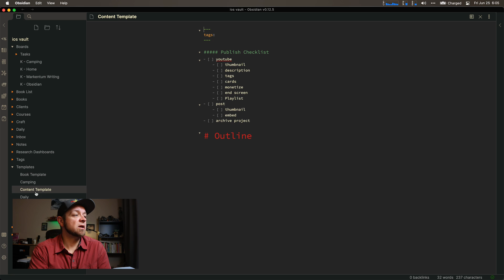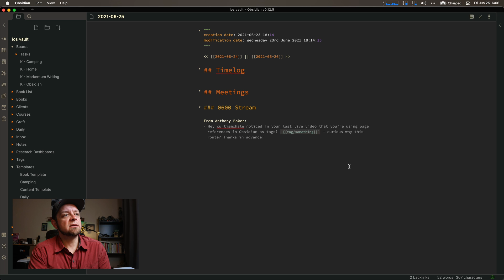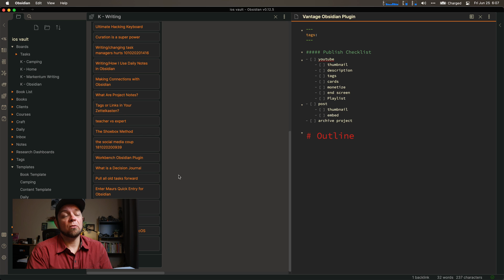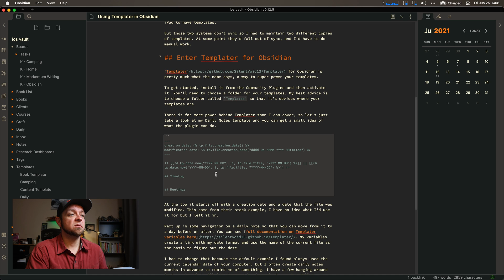Using Templater in Obsidian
Today we’ll look at supercharging your templates in Obsidian

## Links

## Courses

## My Gear